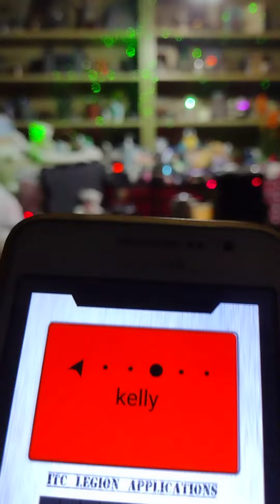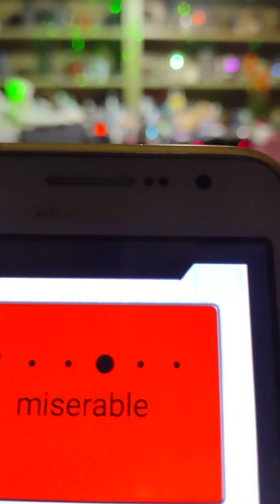Ovilus app mentions my deceased brother who committed suicide?